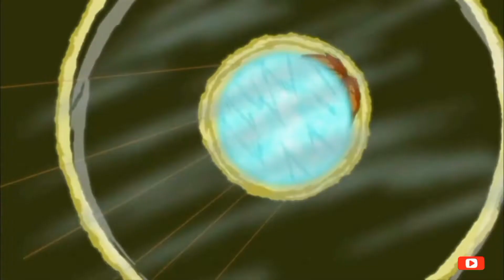Naruto: The Fourth Great Ninja War Begins Part 1 || Gaara Speach